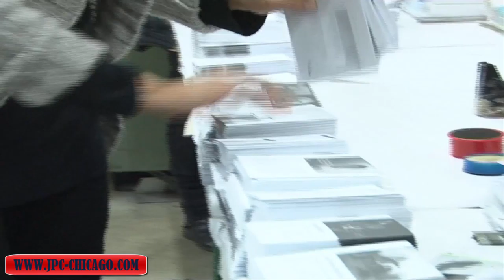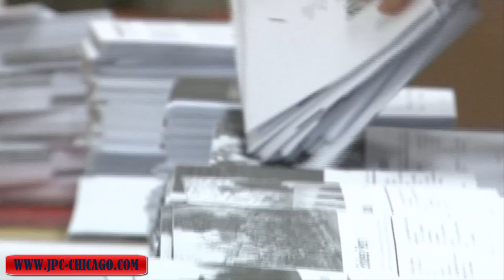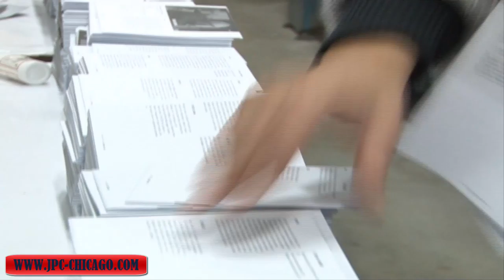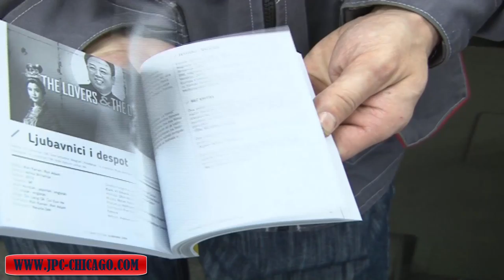How Books Printed -Chicago Printing Center and Services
Our editors have chipped away at the original copy with a writer, it's been edit and actuality checked, the cover has been outlined by the craftsmanship division and the columnists are altogether arranged to audit the book. In any case, how does the book really get printed and bound to end up the excellent protest that sits on your bookshelf? We went to Mackays printers in Chatham to discover.
Before we begin our adventure, we should give you a brief history of web counterbalance lithography printing. Initially created in the late eighteenth century, it depends on the rule that oil and water repulse each other. A picture of the content is exchanged photographically onto thin metal, paper, or plastic printing plates. Rollers then apply oil-based ink and water to plates. Since oil and water don't blend, the oil-based ink won't adhere to the non-picture ranges of the plate which are water responsive. Just the inked picture part of the plate is then exchanged to an elastic cover barrel, which exchanges the picture onto the substrate that is being utilized.

Organize 1: Preparing the plates

Before printing can occur, metal printing plates of the book must be readied. Elastic is singed onto every plate, abandoning a content picture of the book.

Initially, the content was comprised of individual bits of metal sort collected page-by-page, instead of being lasered onto a plate carefully – a monstrously talented and meticulous process. Progresses in printing innovation to what we have today have empowered the creation of moderate and mass market books and changed the dispersal of learning and craftsmanship.

Metal plates for printing

Each printing press has its own particular details that decide what number of pages can be delivered on a solitary plate: it's generally sixteen, however it can be eight, thirty-two, and so forth. The quantity of pages must be a various of this figure, which is the reason you'll now and again observe clear pages toward the start or end of books. A 1000 page book, for instance, can be separated into sixty-three sixteen page segments with eight clear pages.

Sixteen pages

Sixteen pages on one metal plate

Arrange 2: Printing the book

A reel of paper is stacked onto the reel remain of the printing press. The sort, weight, shading and width of the paper vary from book to book, and are determined and provided by the distributer. The reel stand is intended to loosen up paper rolls onto the printing lines.

The paper then experiences a chain of rollers, which is known as the "in-bolster" station. The in-sustain station's primary capacity is to go about as a drive to the reel stand, pulling paper off the running reel at an indistinguishable speed from the running press. It likewise quits wrinkling and keeps the paper straight as it experiences.

Printing reel

The printing reel (the reel utilized now is much greater than this – so huge it's difficult to take a decent photo of it. This littler one works similarly.)

After the in-nourish, the running paper reel enters the print units, going through the inking framework, the damping framework and the print barrels. To start with, the rollers in the inking framework exchange ink onto the metal plate. At that point the rollers in the damping framework shower water onto the plate expelling all abundance ink from regions that needn't bother with ink. At long last, the print barrels exchange the inked picture range onto a chamber which then glues the picture onto the paper reel.

Paper going round the press

After the paper reel has gone through the print unit, it will be cut:

collapsed, stacked and packaged, prepared to be bound and cased.

Collapsed pages of a book

Collapsed pages

Did you realize that a book is imprinted in segments? Every segment has an interesting standardized tag imprinted on it that will be utilized when the book is bound and cased with the cover, and is cut off in the last stages.

Arrange 3: Preparing the book cover

The book spreads are printed at a different printers as they require specific printing – that may be hued thwart or emblazoning, for instance.

Two book spreads are generally imprinted on one sheet of paper. They are chopped down to estimate and trimmed.

Book covers at printers

For hardback coats, cardboard and endpapers are glued to the spreads before the coat is added to the book.

Organize 4: Adding the cover to the book

As the book is imprinted in areas, the segments must be effectively stacked (utilizing those standardized identifications we specified) before the cover is stuck to them.

Arrange 5: The book!

After the book cover is stuck onto the printed segments of the book it is trimmed for the last time. What's more, there you have it: the book is printed and prepared to go.